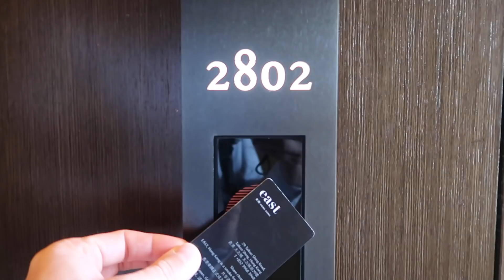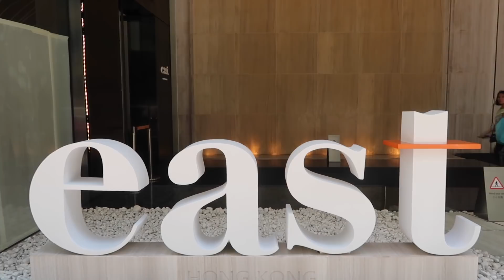The Ultimate Guide to HOTEL ENGLISH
Do you ever stay in hotels? If so, you will need to know the correct English expressions to use in the hotel. This English lesson is the ultimate guide to hotel English. We look at all the phrases and vocabulary you will need when you stay in a hotel.

Thank you to East Hong Kong for allowing me to stay and film in their beautiful hotel. If you are interested in staying at East (tell them Tom from Eat Sleep Dream English sent you).

Recommended English Resources:
- *English Grammar In Use
- *English Idioms In Use
- *English Phrasal Verbs In Use